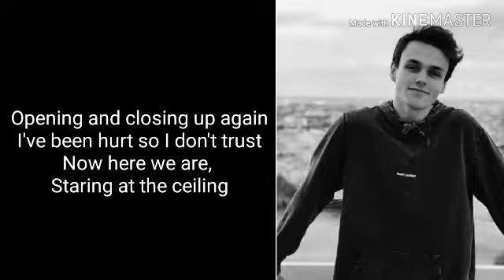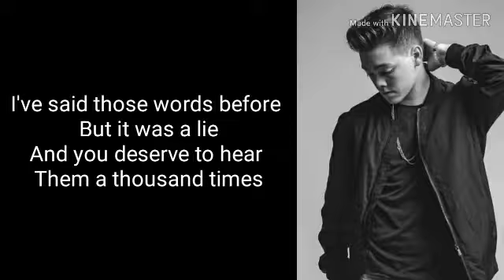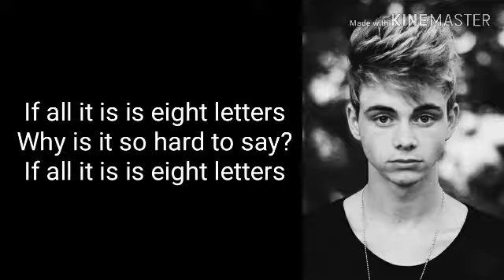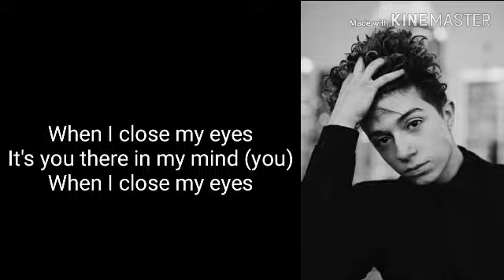Why Don't We - 8 Letters ( Lyrics )